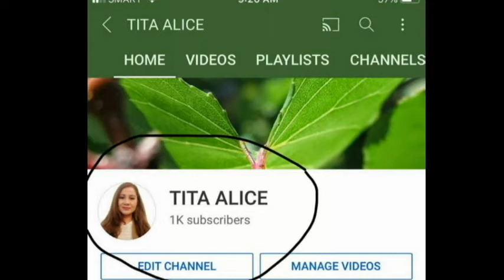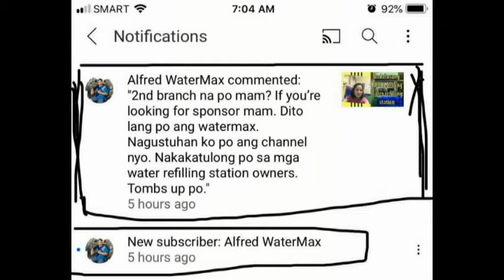Congratulations !TITA ALICE (1000 subscribers) maraming salamat po !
Congratulations ! TITA ALICE 👏👏